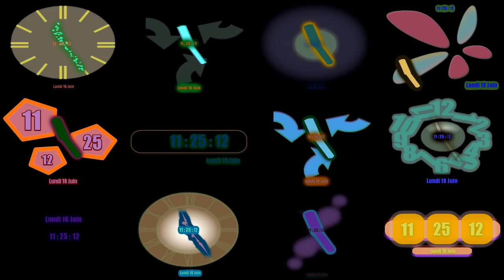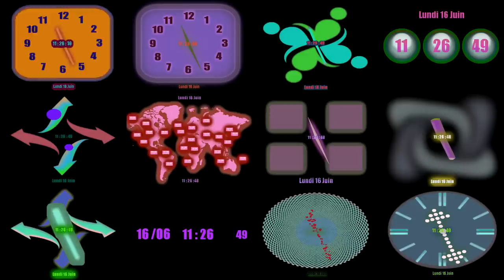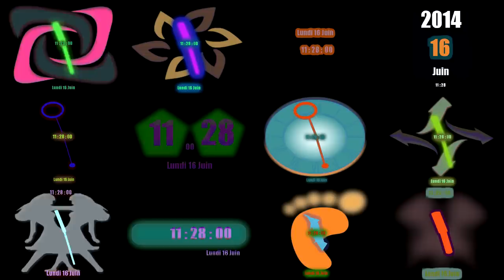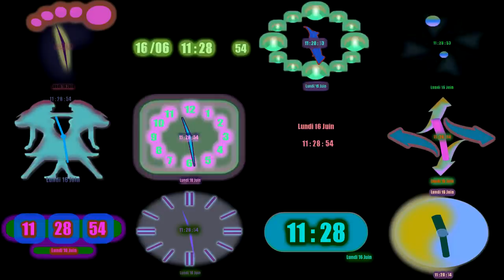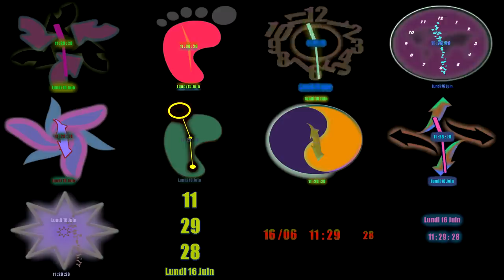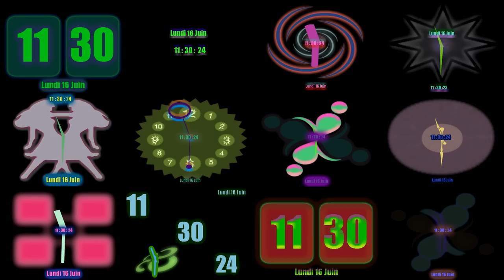Nouvelles horloges pour votre affichage dynamique & PLV (free clocks digital signage)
5000 variantes d'horloges pour votre affichage dynamique (en automatique, Résolution 1920*1080, 12 zones "Date et Heure", et mode Aléatoire toutes les 1s dans VMPlayer avec un PC assez récent -3 ans).

Modification manuelle ou aléatoire, pour le fond, la bordure, les aiguilles & la partie texte "date/heure" des horloges.

Vous pouvez les faire alterner automatiquement toutes les 1s, 5s, 10s, 30s, 1mn, 10mn, 30mn, 1Hr.

Si vous choisissez toutes les 1Hr alors à 10hr00 l'horloge change, à 11hr00 aussi, etc.
Si vous choisissez toutes les 10mn alors à 10hr00 l'horloge change, à 10Hr10, à 10hr20, etc.

Différents modèles seront rajoutés au fil du temps.

The Most Affordable Video Wall Software on the Market from 149€🏴

✅ 1 license
✅ 6 screens (or 24)
✅ 24 sources

❌ NO SUBSCRIPTION
❌ NO CLOUD 5.0
✔️ TAILOR-MADE DEVELOPMENT

⬇️ DigitalSignage
⬇️ AffichageDynamique
⬇️ VideoWall
⬇️ VideoWallSoftware